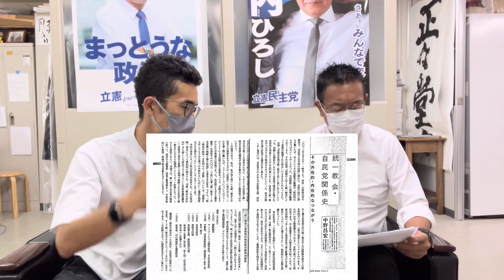教えて川内さん【旧統一教会編】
大人気企画「教えて川内さん」
前衆議院議員で浪人中の立憲民主党 川内博史さん
森友問題・馬毛島基地問題・桜を見る会問題・安倍元総理国葬問題に続く5回目のテーマは「旧統一教会問題」
川内さんの解説を聞けば何が問題なのかがよく分かります。是非ご覧くださいませ